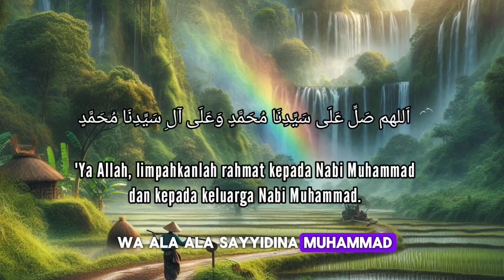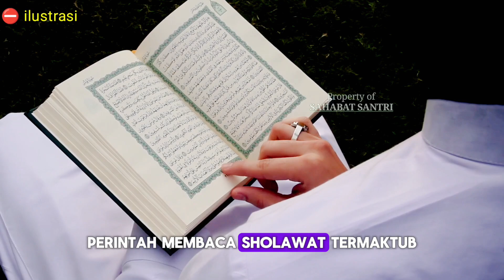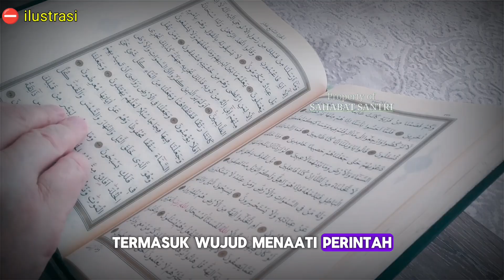15 keutamaan membaca sholawat nabi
ceramah keutamaan sholawat nabi, keutamaan sholawat nabi di hari jumat, keutamaan sholawat nabi 1000 kali,